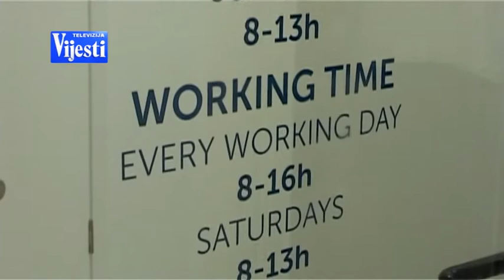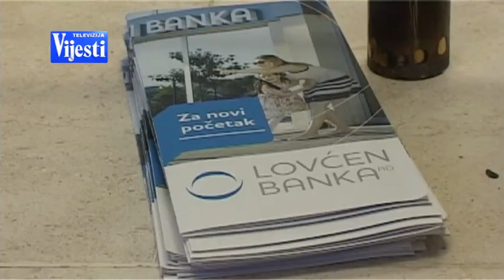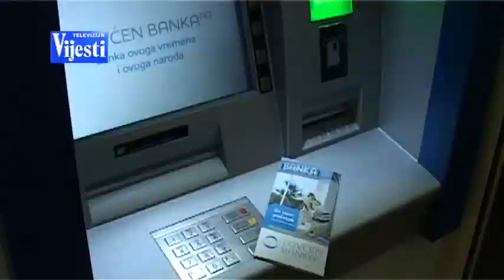TV Vijesti Lovcen banka 21 07 2015